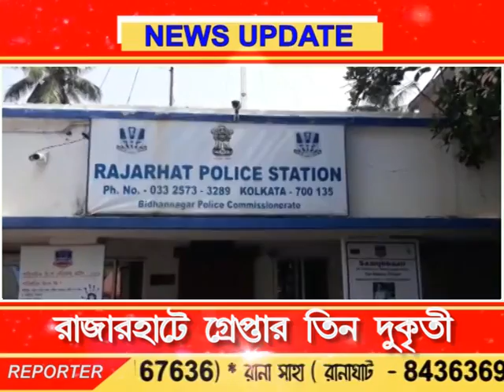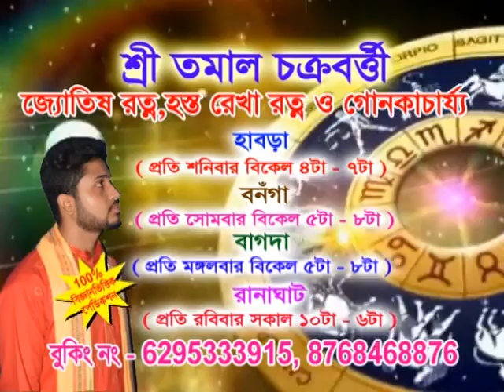Bengal LIVE 18.09.18